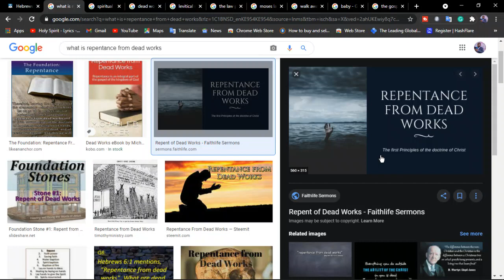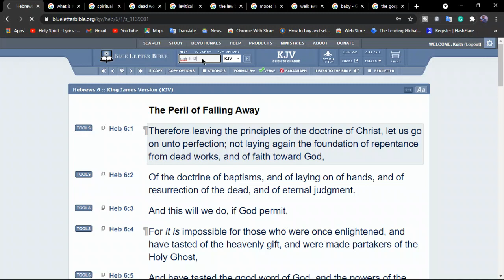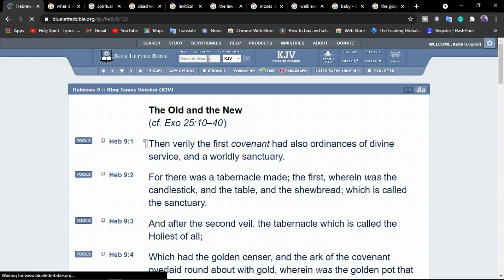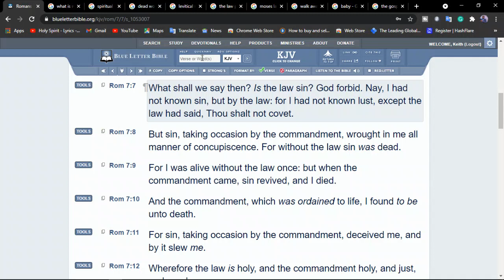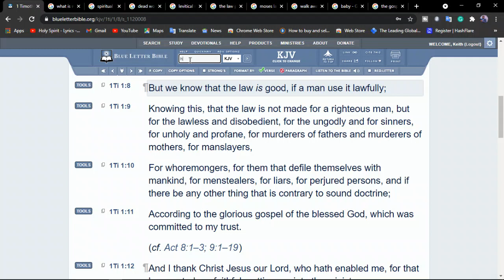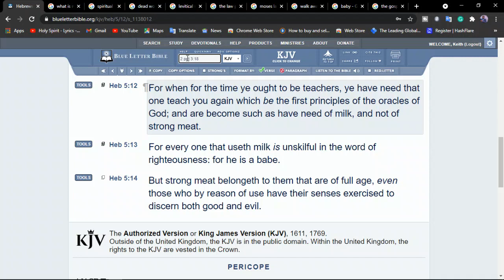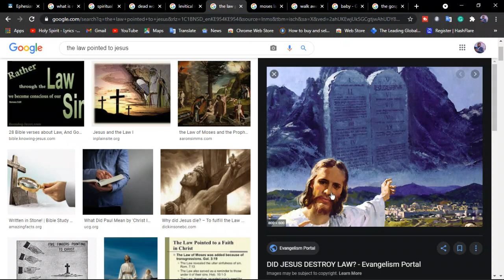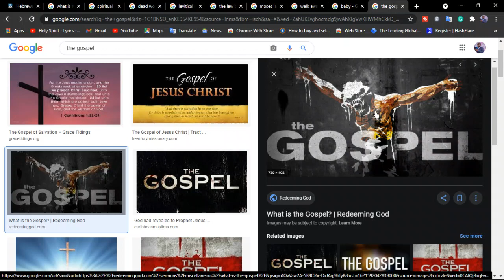What does Repentance from dead works mean in Hebrews 6:1?